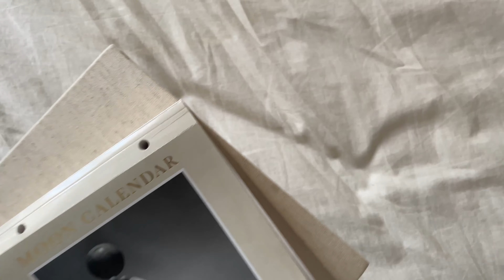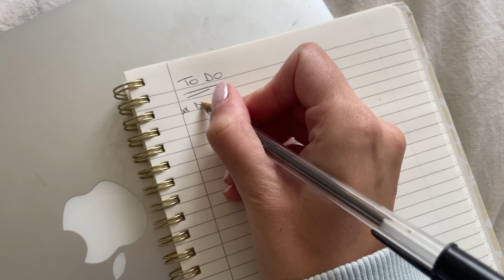MA RÉALISTE MORNING ROUTINE /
Hello ! Je vous retrouve aujourd'hui avec ma morning routine avant de commencer à travailler j'espère que ca vous plaira :)